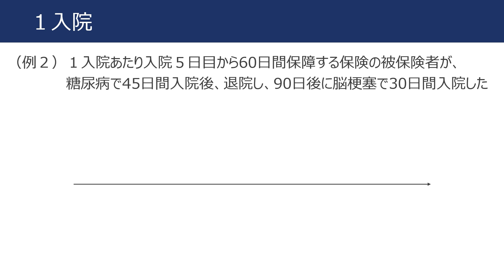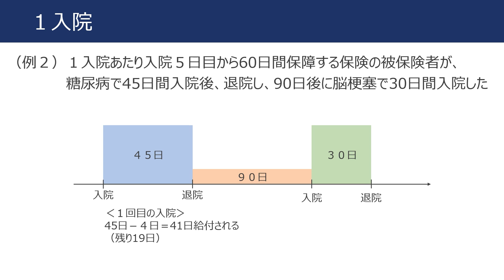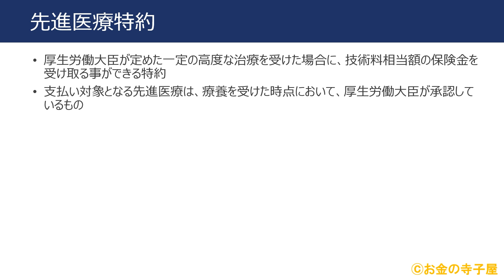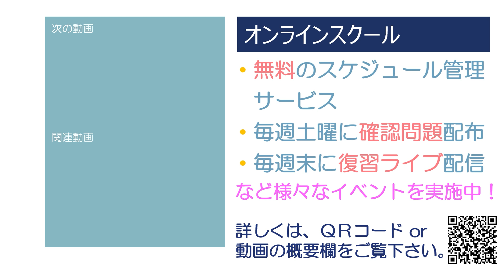ＦＰ３級本格講座45－第三分野の保険